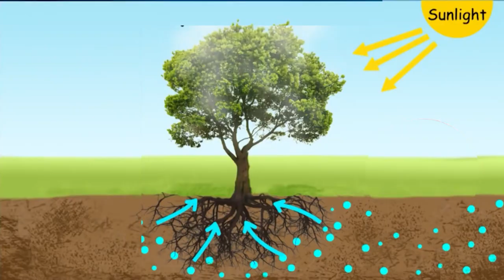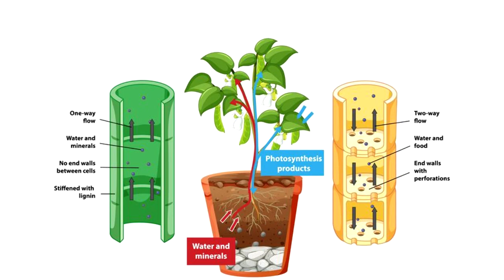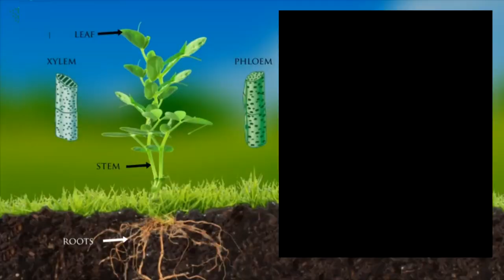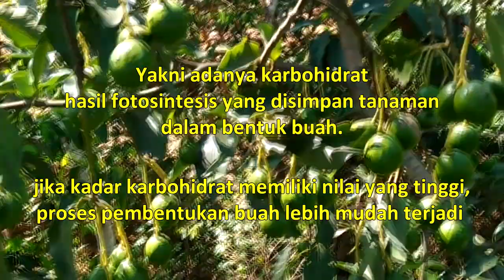CARA JITU MEMBUAHKAN ALPUKAT DENGAN AMAN, TANPA KERAT BATANG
agar alpukat cepat berbuah

Apakah sobat berkebun punya pohon alpukat yang sudah besar tapi belum berbuah?
Dimana sobat berkebun membeli bibitnya dulu…?
Apakah pohon tersebut tumbuh dari biji…?

Pada video kali ini kami akan membagikan tips untuk memaksa pohon alpukat agar berbuah lebat.
yang pertama:
apakah sobat berkebun suka membacok-bacok batang alpukat seperti ini?
sobat terlalu sadis….
Yang kedua:
Apakah sobat berkebun suka mengkerat dahan alpukat seperti ini?
sobat terlalu ekstreem, mau membuahkan atau mau mencangkok…?
Yang ke tiga:
Apakah sobat berkebun suka mencekik batang alpukat dengan kawat seperti ini?
Sobat sangat kejam…
Apakah sobat berkebun suka mengasap dan melakukan pembakaran dibawahnya?
Kasihan pohonnya mateng…
Apakah sobat berkebun menaruh ulat agar memangsa daun sampai habis?
mengerikan, ulat bukannya di basmi palah di ternak…

Berikut ini akan kamai berikan solusi yang aman untuk merangsang pembuahan alpukat.

Pohon alpukat seperti halnya pohon-pohon tanaman lain jika sudah waktunya berbuah, pasti akan berbuah.
Bibit alpukat unggulan yang kita tanam rata-rata akan berbuah pada usia 3-5 tahun.
Akan tetapi, dikarenakan beberpa factor tertentu diluar perkiraan kita terkadang pohon alpukat tidak berbuah padahal sudah besar.

begini caranya:
Pertama-tama kita pelajari dulu tentang proses pembuahan atau proses pembentukan buah,
Kita mengenal fase vegetative dan fase generative,
-Fase vegetative adalah : awal pertumbuhan tanaman, mulai dari perkecambahan benih sampai primordia bunga (pembentukan malai) tetapi lebih umum dipakai sebagai masa pertumbuhan tanaman mulai pertama tumbuh sampai akan berbunga. Fase ini sering disebut sebagai fase juvenile.
Pada fase ini tanaman mengalami pertumbuhan yang sebagian besar menggunakan karbohidrat dari proses fotosintesis, terutama terjadi pada perkembangan akar, batang, cabang, dan daun
-Fase generative adalan : masa dimana tanaman sudah memulai bereproduksi, pada fase ini tanaman membentuk organ reproduksi dan melangsungkan proses produksi untuk membentuk biji. Pada fase ini tanaman mengalkami pertumbuhan yang menimbun sebagian besar karbodidrat dari proses fotosintesis.
Jadi proses pembuahan itu terjadi setelah tanaman memasuki fase generative, masa ini kita sebut sebagai tanaman mature.
Setelah kita memahami fase tanaman tersebut kita lanjut ke prosesnya,
Tanaman kita anggap matur itu seperti apa?
Nah disini kita bisa mempelajari rasio CN
Tetapui kita harus mempelajari tentang jaringan pengangkut makanan dahulu.

Jaringan pengangkut ini ini ada 2 yaitu xylem dan floem.
Xylem adalah : jaringan pembuluh yang berfungsi mengangkut air dan nutrisi yang diserap akar ke seluruh bagian tumbuhan, proses pengangkutannya satu arah, di mana air dan nutrisi diantarkan dari bawah ke atas yaitu dari akar ke seluruh bagian tanaman secara terus-menerus. Kelebihan air yang diangkut oleh xilem tidak kembali ke akar, melainkan diuapkan ke udara oleh stomata.
Floem adalah : jaringan pembuluh fungsinya mengangkut zat organik hasil fotosintesis (makanan) seperti gula dari daun ke seluruh bagian tumbuhan, proses pengangkutannya dua arah, di mana makanan hasil fotosintesis dapat diangkut ke mana saja. Floem dapat mengangkut makanan secara leluasa di seluruh tubuh tanaman ke atas atau ke bawah, dan dari satu bagian ke bagian lainnya. Jika distribusi keseluruh bagian terpenuhi dan nutrisi tersisa maka tanaman akan menyimpannya sebagai cadangan makanan,
Nah simpanan inilah yang bisa membuat tanaman berbuah.

Setelah kita tahu proses distribusi makanan melalui jaringan pembuluh kita bisa melanjutkan pemahaman kita terhadap peran rasio CN, sebagai salah satu pemicu terjadinya proses pembuahan. Yakni adanya karbohidrat hasil fotosintesis yang disimpan tanaman dalam bentuk buah. jika kadar karbohidrat memiliki nilai yang tinggi, proses pembentukan buah lebih mudah terjadi. Proses pembuahan pada tanaman berhubungan dengan rasio Karbon dan Nitrogen pada tajuk.
Kesimpulannya:
Jumlah nitrogen yang lebih tinggi atau C/N rasio yang kecil akan membuat tanaman tetap pada fase vegetative sedangkan Tanaman dengan C/N rasio yang tinggi akan lebih mudah untuk memasuk fase generatif sehingga proses pembungaan dan pembuahan dapat terjadi. Namun nilai karbo yang terlalu tinggi tanpa diimbangi oleh jumlah nitrogen yang cukup akan menyebabkan kematian tanaman atau tidak akan berbuah pada musim berikutnya.

Dari proses yang kita pelajari kita bisa dengan mudah memperlakukan tanaman agar segera berbuah.
Yaitu dengan memprogram pemupukan tanaman agar suplai N yang di dapat oleh tanaman semakin sedikit.
artinya:
JIKA INGIN MEMACU PERTUMBUHAN (VEGETATIF) MAKA BERIKAN PUPUK NITROGEN (N) YANG LEBIH BANYAK,
JIKA INGIN MELAKUKAN PROGRAM PEMBUAHAN(GENERATIF) MAKA BERIKAN PUPUK KALIUM (K) LEBIH BANYAK AGAR SEBANDING DENGAN N

Mari berkebun dan terimakasih.